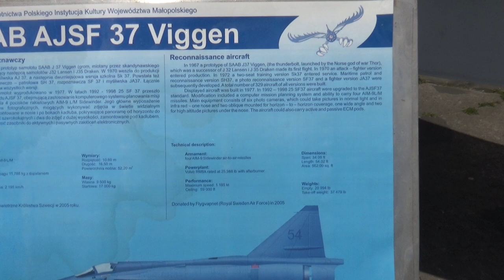Saab 37 Viggen, Polish Aviation Museum, Kraków, Lesser Poland, Poland, Europe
The Saab 37 Viggen is a Swedish single-seat, single-engine, short-medium range combat aircraft, manufactured between 1970 and 1990. Several distinctive variants were produced to perform the roles of strike fighter (AJ37), aerial reconnaissance (SF 37), maritime surveillance (SH 37) and a two-seat trainer. In the late 1970s the all-weather fighter-interceptor JA 37 was added. The Viggen was initially developed as a replacement for the Saab 32 Lansen in the attack role and later the Saab 35 Draken as a fighter. The first studies were carried out between 1952 and 1957 involving the Finnish aircraft designer Aarne Lakomaa. Several different concepts were studied involving both single- and twin engines, both simple and double delta wings and also with canard wings. Even VTOL designs were considered, with separate lift engines. The aim was to produce a robust aircraft with good short-runway performance that could be operated from numerous specially prepared roads and highways to reduce the vulnerability to attack in the event of war. Other requirements included supersonic ability at low level, Mach 2 performance at altitude, and the ability to make short landings at low angles of attack (to avoid damaging improvised runways). The aircraft was also designed from the beginning to be easy to repair and service, even for personnel without much training. To meet these design goals, Saab selected a radical configuration: a conventional delta wing with a small, high-set canard foreplane. Canard aircraft have since become common in fighter aircraft, notably with the Eurofighter Typhoon, Dassault Rafale, Saab JAS 39 Gripen and the IAI Kfir, but mainly for agility reasons rather than STOL capabilities. The final proposal was presented and accepted on 28 September 1962. Construction started in 1964, with a first prototype maiden flight on 8 February 1967. In 1960, the US National Security Council, led by President Eisenhower, formulated a military security guarantee for Sweden. The US promised to help the Swedish militarily in the event of a Soviet attack against Sweden; both countries signed a military-technology agreement. In what was known as the "37-annex", Sweden was allowed access to advanced US aeronautical technology which made it possible to design and produce the Saab 37 Viggen much faster and more cheaply than would otherwise have been possible. According to research by Nils Bruzelius at the Swedish National Defence College, the reason for this officially unexplained U.S. support was the need to protect U.S. Polaris submarines deployed just outside the Swedish west coast against the threat of Soviet anti-submarine aircraft. However, Bruzelius' theory has been discredited by Simon Moores and Jerker Widén. The Polaris and Saab 37 connection also appears highly doubtful due to the time scale - the Saab 37 system only became operational in 1971 (strike version) and 1978 (fighter version) respectively, long after the Polaris system had been retired. The Viggen was powered by a single Volvo RM8 turbofan. This was essentially a licence-built variant of the Pratt & Whitney JT8D engine that powered commercial airliners of the 1960s, with an afterburner added for the Viggen. The airframe also incorporated a thrust-reverser to use during landings and land manoeuvres, which, combined with the aircraft having flight capabilities approaching a limited STOL-like performance, enabled operations from 500 m airstrips with minimal support. The thrust reverser could be pre-selected in the air to engage when the nose-wheel strut was compressed after touchdown. The Viggen was the first aircraft to feature both afterburners and thrust-reversers. Only the Viggen, Concorde and the Panavia Tornado featured both afterburners and thrust-reversers. The requirements from the Swedish Air Force dictated Mach 2 capability at high altitude and Mach 1 at low altitude. At the same time, short-field takeoff and landing performance was also required. Since the Viggen was developed initially as an attack aircraft instead of an interceptor (the Saab 35 Draken fulfilled this role), some emphasis was given to low fuel consumption at high subsonic speeds at low level for good range. With turbofan engines just emerging and indicating better fuel economy for cruise than turbojet engines, the former was favoured, since the latter were mainly limited by metallurgy development resulting from limitations in turbine temperature.[citation needed] Mechanical simplicity was also favoured, so the air intakes were simple D-section types with boundary layer splitter plates, while the fixed inlet had no adjustable geometry for improved pressure recovery. The disadvantage was that the required engine would be very large.